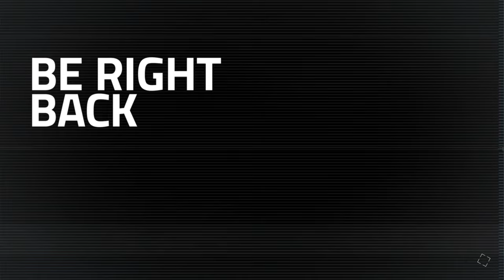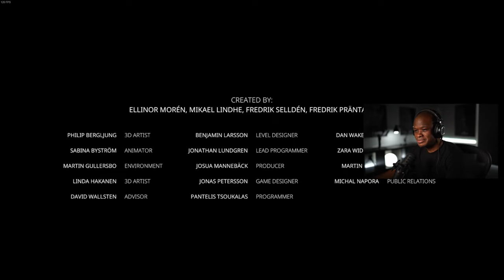ENDING | Bramble: The Mountain King Walkthrough